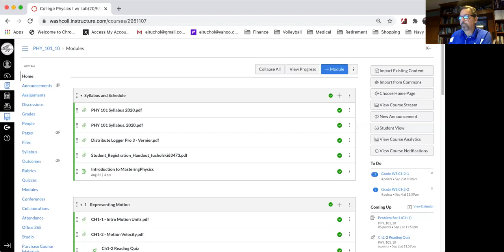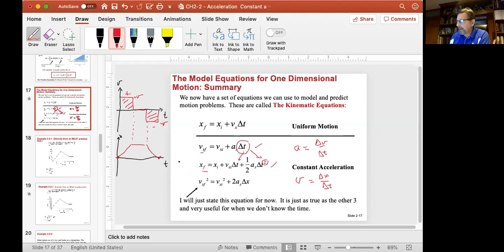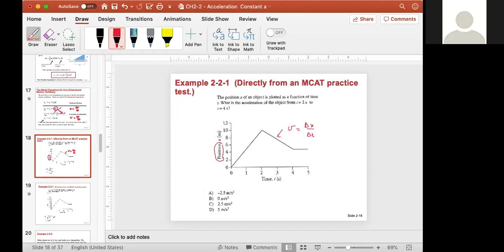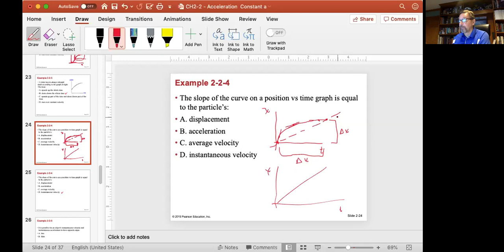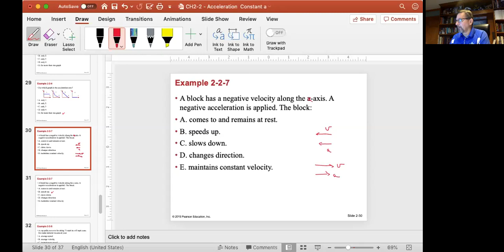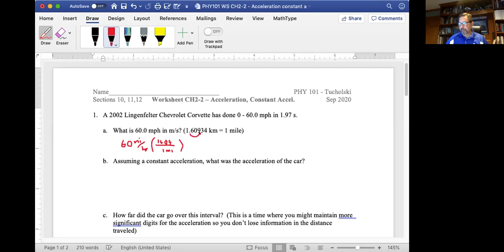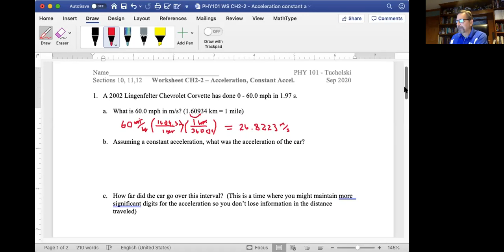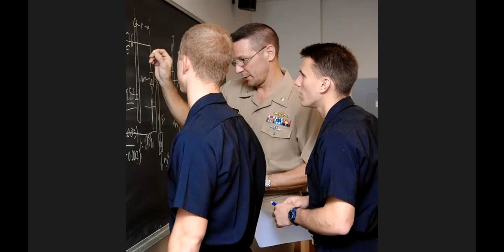PHY101 2 Sep 2020